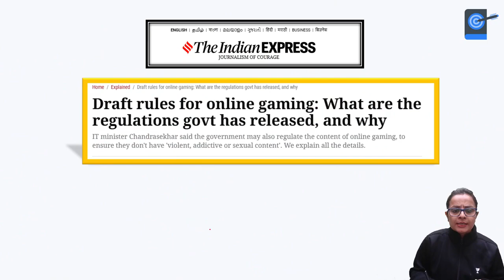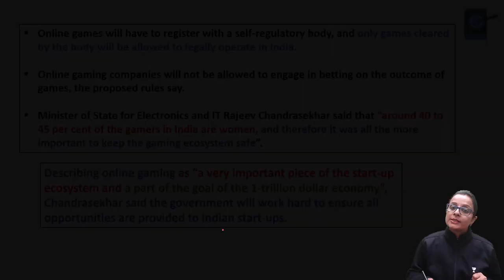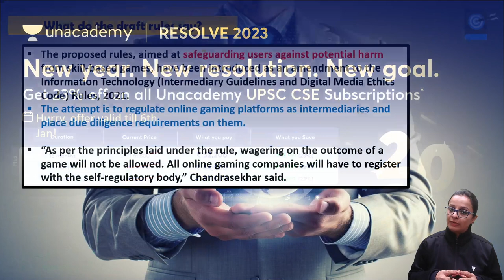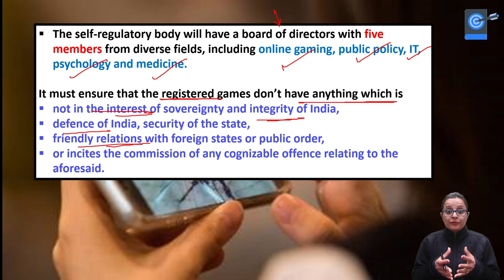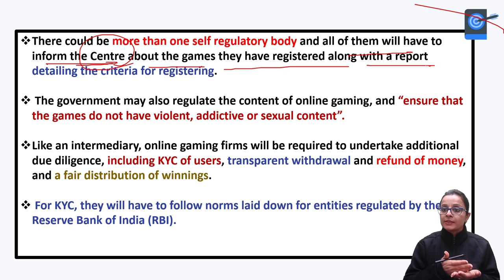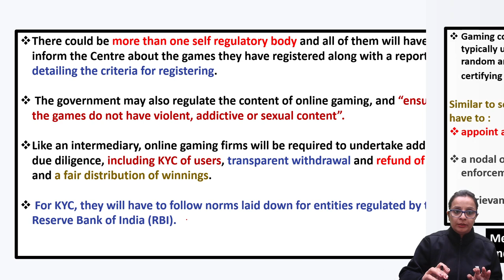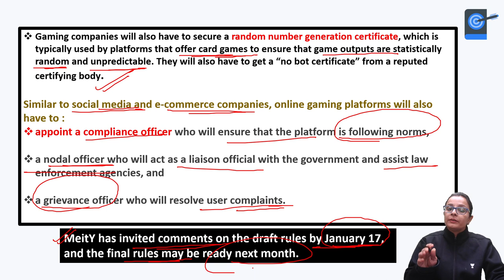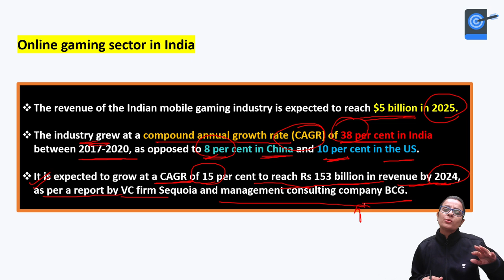Draft rules for online gaming: What are the regulations govt has released, and why?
Online games will have to register with a self-regulatory body, and only games cleared by the body will be allowed to legally operate in India. Online gaming companies will not be allowed to engage in betting on the outcome of games, the proposed rules say.

1. Learn from your favourite teacher
2. Dedicated DOUBT sessions
3. One Subscription, Unlimited Access to Live Online Classes and Videos
4. Real-time interaction with best-in-class teachers
5. You can ask doubts in live online classes
6. Limited students in each Class
7. Download the videos & watch them offline